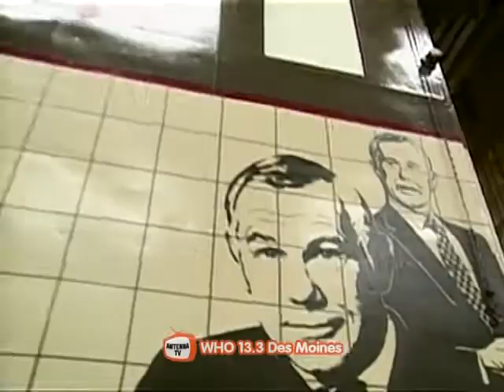Johnny Carson 1988 01 14 Milton Berle DSR x264